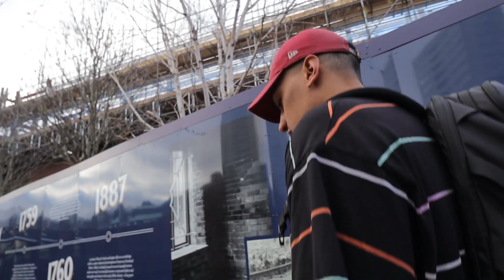PARKOUR CHALLENGES IN BIRMINGHAM 🇬🇧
Axis uploaded a video? Damn right we did and we will try to do this weekly, we decided to commit to youtube game, so please if you enjoyed the video show some support by leaving a like, comment and subscribe :)

Bace - The train

Restless Leg Syndrome - Rooted

Peace :)